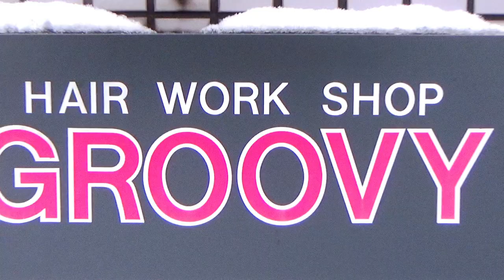"BIG BAND": Expended Play - Japan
There’s few other places in the world that are revered for the terrain and snowfall like the northern island of Japan. The Hokkaido region of Japan is home to deep snow, amazing food, and incredible human beings - like K2 Snowboarding team riders Daisuke Watanabe and Yo Amagai.

Watch the Extended Play from our Team trip to Japan.  Special Thanks to Stealth Backcountry and The Snowboarder’s Journal

Snowboarding by Hannah Eddy, Tim Eddy, Daisuke Watanabe, and Yo Amagai
Filmed by Danny Kern
Edited by Seamus Foster

Photography by Colin Wiseman & Danny Kern